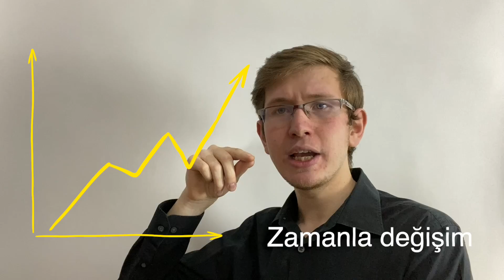Geçmişin Yarınına Işık Tutsun!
Yoğun emek ve sevgi ile hazırlanmış bir video, afiyet olsun :)